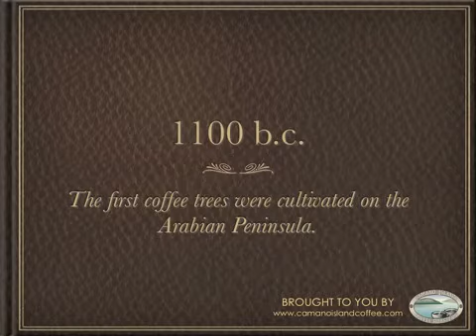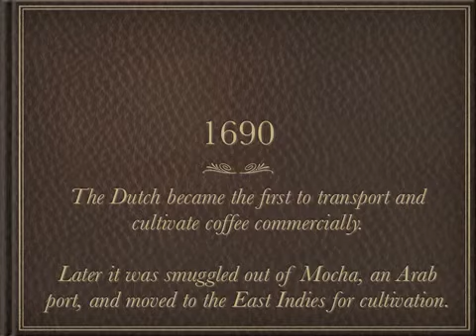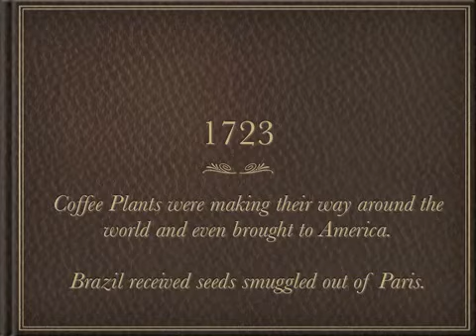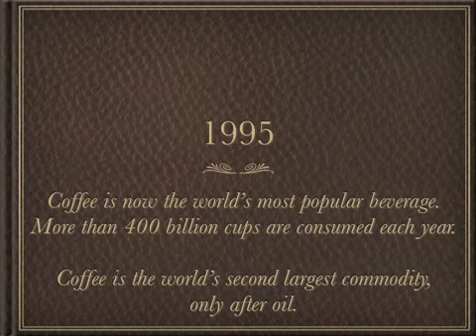What is Coffee